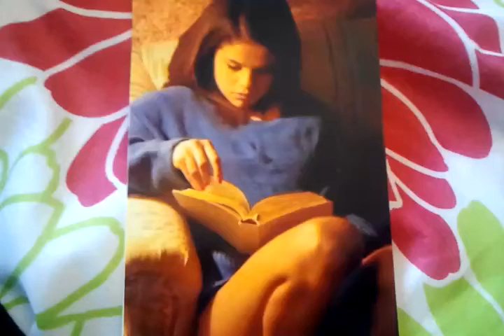Love in Risk #115 (Julena)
d.c.: atmet erstmal tief durch. sie hat nichts lebensbedrohliches.
sel: *faellt ein stein vom herzen*
jus: *nimmt sie in den arm* und was fehlt ihr?
d.c.: sie hat diabetes typ I .
sel: was?
d.c.: keine angst selena. wenn sie ihr insulin regelmaessig bekommt, braucht ihr keine angst zu haben. es wird natuerlich eine umstellung. is klar in dem alter. aber sie wird ihr leben normal weiterleben koennen.
sel: diabetes?
d.c.: hatte das jemand in eurer familie?
jus: doch klar. grandma hat das. ist das vererbbar?
d.c.: ja. eigentlich ueberspringt es nur eine generation. aber diesmal wohl zwei.
sel: das heisst jus koennte genauso diabetes haben?
d.c.: moeglich. muss aber nicht sein.
jus: und wie gehts weiter? sie kann schlecht auf gummibaerchen und pfefferminzcookies verzichten.
sel: *laechelt leicht*
jus: *schaut zu sel, grinstleicht*
d.c.: also 2-3 cookies und eine halbe handvoll gummibaerchen am tag schaden nicht, solange sie ihr insulin bekommt.
jus: sind sie auch sicher das es diabetes ist?
d.c.: keine angst. ich war im labor dabei ind wir haben das ergebnis dreimal ueberprueft. ihr blut zeigt keine anzeichen und mit ihrem herz ist alles in ordnung.
sel: gott sei dank. und wie geht es jetzt weiter?
d.c.: also wir wuerden sie eine woche hierbehalten und dann wird sie auf das insulin eingestellt.
jus: ok. danke dr. cullen.
d.c.: justin, wir kennen uns solange. sagt beide einfach carlisle.
jus: ok. danke carlisle.
d.c: kein problem. *laechelt* ihr koennt jetzt zu ihr*

ab 6kommies gehts weiter...
gefaellt euch die story nicht mehr? krieg kaum noch kommies... ansonsten sagt, was ich verbessern soll...